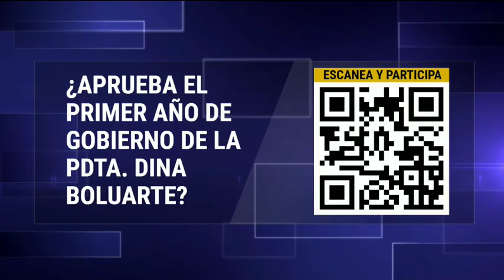Dina Boluarte cumple 1 año de gobierno: Revisa el Top 6 de momentos más importantes